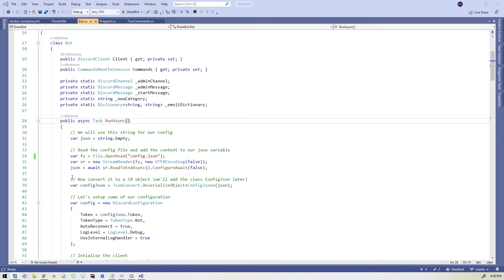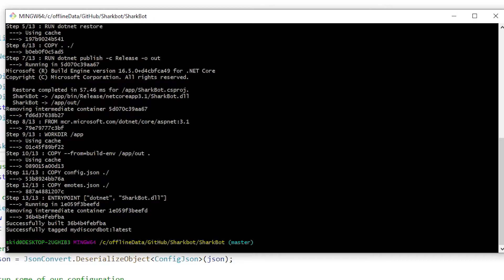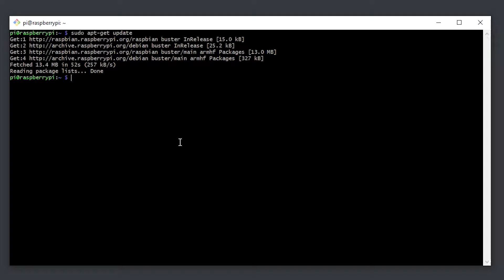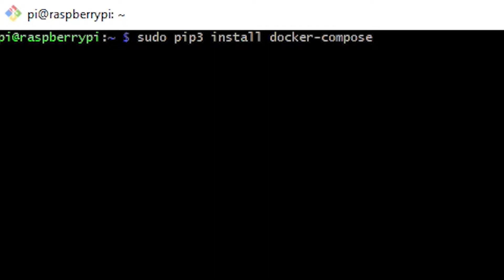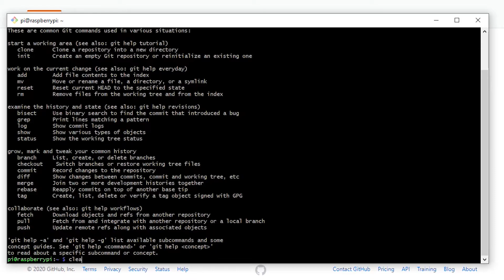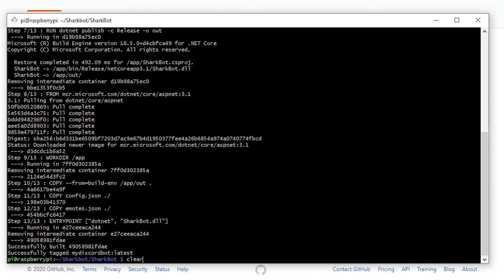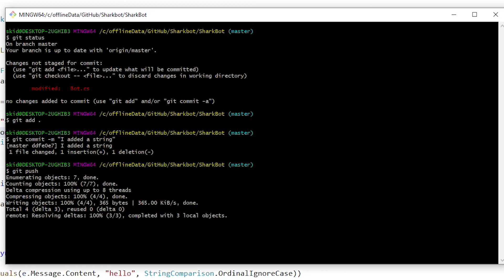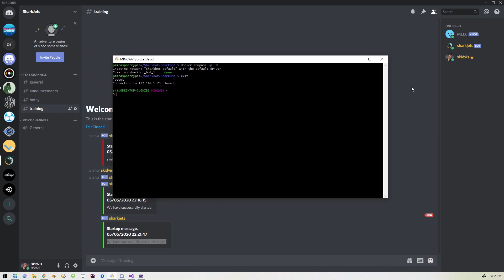How to deploy a c# Discord bot to a Raspberry Pi using Docker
In this video I show you how to deploy your c# discord bot to a Raspberry Pi, or any linux-based OS using Docker containers.